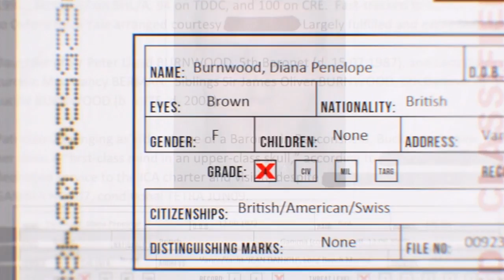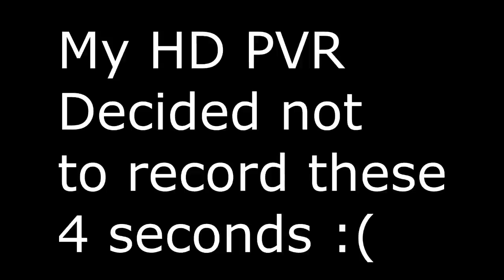Lets Play: Hitman Absolution | Part 1: Old Habits Die Hard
Welcome to my epic new Lets Play of Hitman Absolution, which is the 5th game in the Hitman series. Enjoy!

Become a Darnistocrat!!!